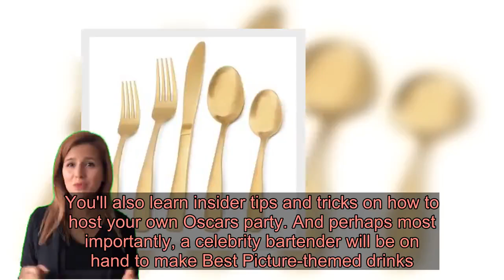You're Invited to E!'s Oscar Brunch!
We love these products, and we hope you do too. Items are sold by the retailer, not E!.  Can you believe it? Hollywood's biggest night in film is finally upon us! And as we're counting down to the red carpet, we're going to be revealing all about how to have a stellar Oscar brunch!  Join Kristin Cavallari, Nina Parker and Brad Goreski around brunch time at 1 p.m. ET/10 a.m. PT Sunday, Feb. 9, as they talk all things Oscars, including everything you need to have a fabulous film celebration all your own. A celebrity chef will be on hand to share Oscar party menu tricks, with recipe hacks and wine pairings. You'll also learn insider tips and tricks on how to host your own Oscars party. And perhaps most importantly, a celebrity bartender will be on hand to make Best Picture-themed drinks. and our official Oscar brunch cocktail, the "Brunch Belin-E!"  But before you join us on Sunday, prep your space for your very own Oscars brunch by shopping the goodies below. Because your mimosas and omelettes deserve a little Hollywood glam!